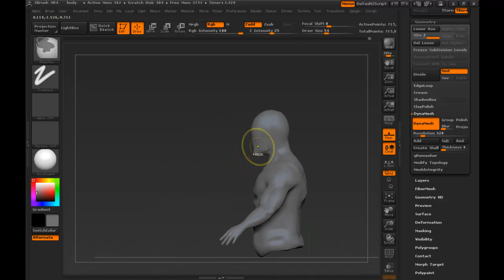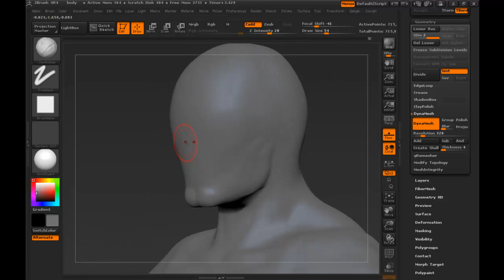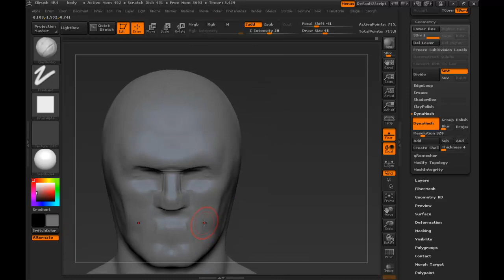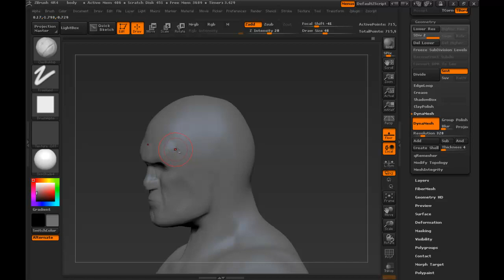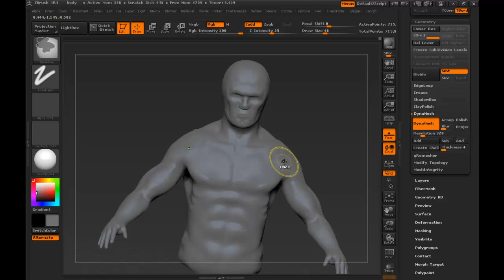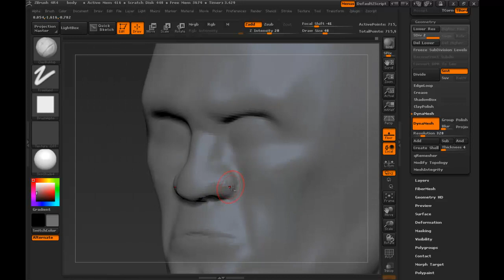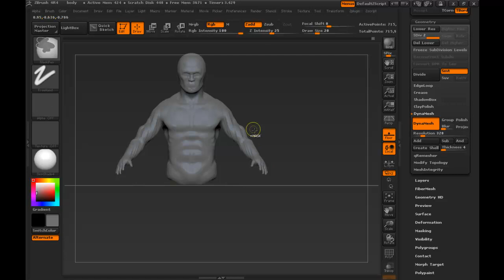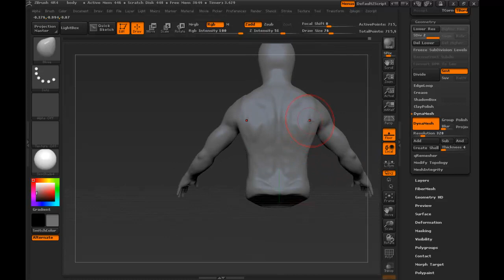Information Video - Character WIP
Its been some time that i uploaded something, gonna upload more frequently next weeks